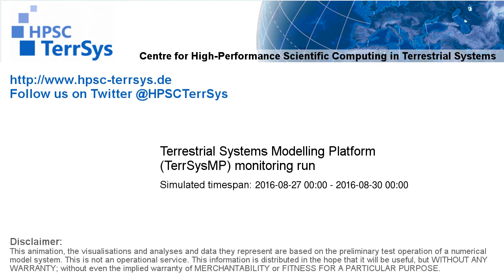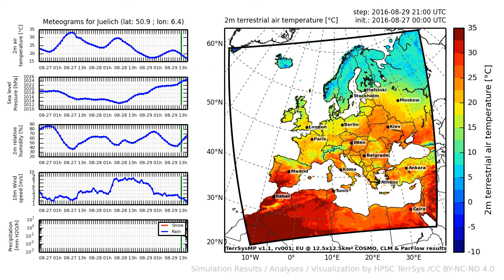TerrSysMP monitoring run 2016-08-27 - 2m terrestrial air temperature - Europe (72h)